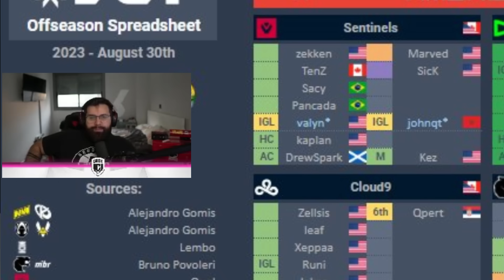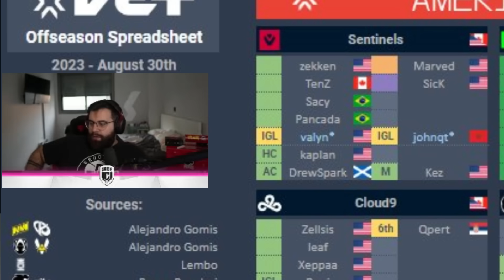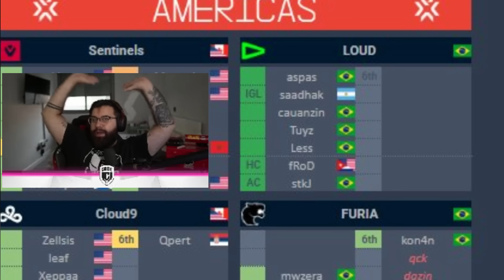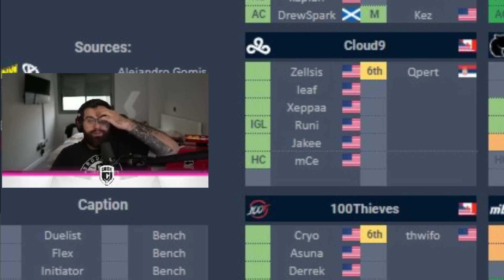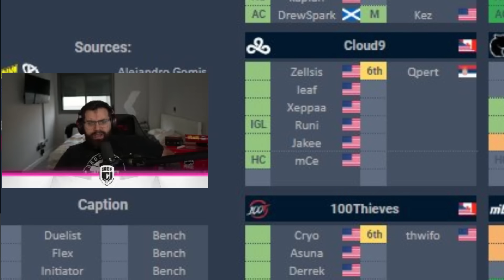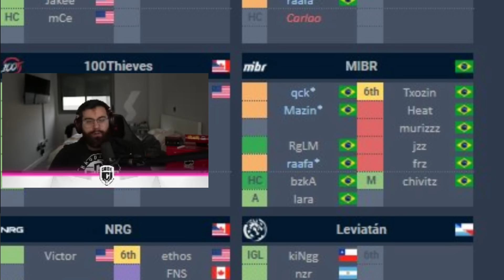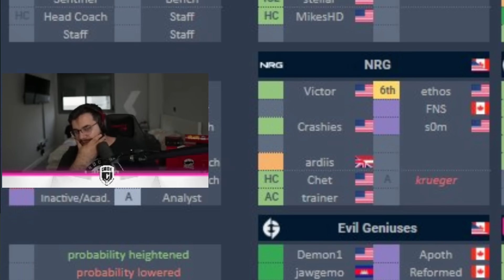MERCATO VCT de NA (Kru, Leviatán y más) 😈💸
💜 Si llegamos a 1000 Subs en Twitch tendréis Cosplay de Sova 🥵